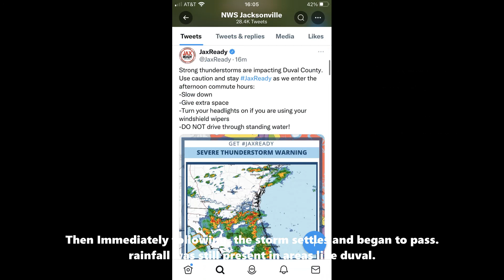Day 2, Severe weather event 8/18 Alerts 9 through 11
Another decent day bringing in 3 alerts in total to add to the list